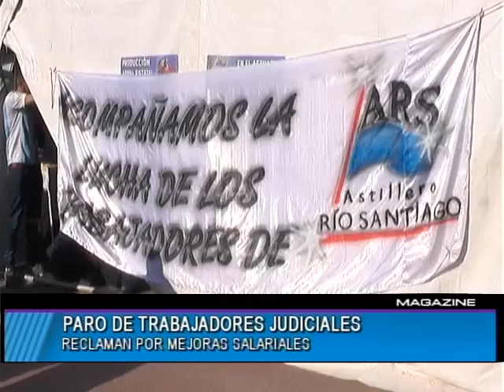PARO DE TRABAJADORES JUDICIALES